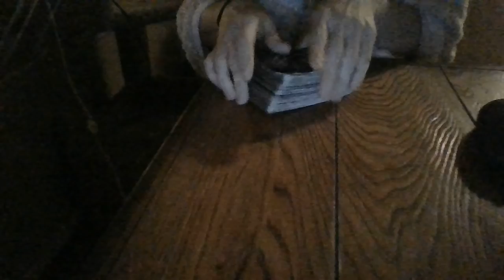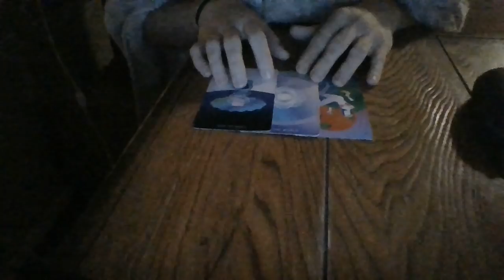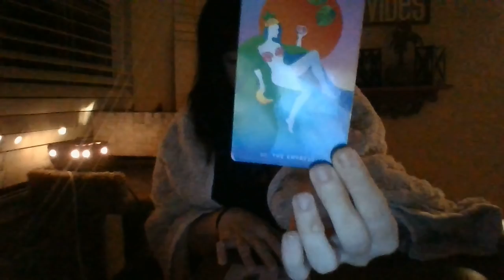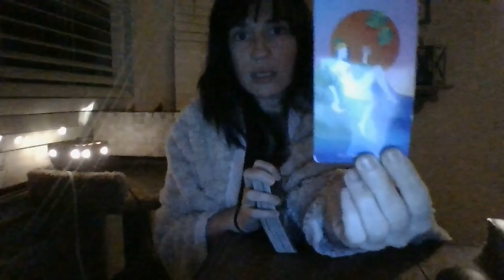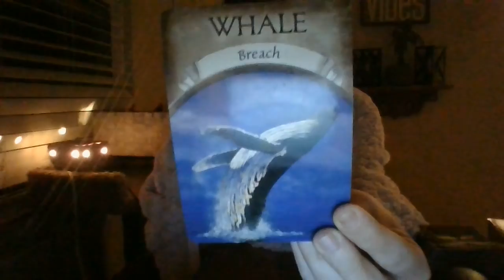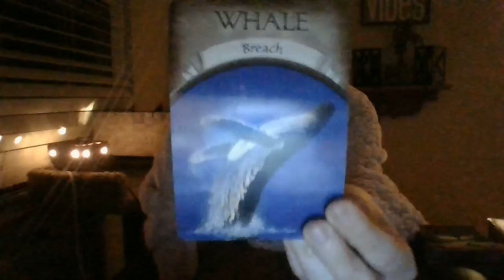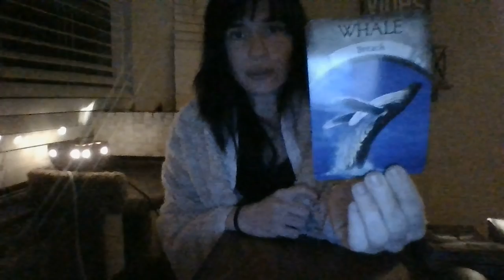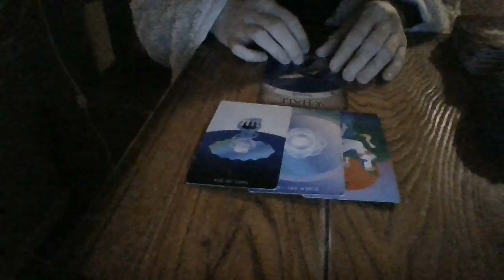3/22- DELAYED INHERITANCE COMING! CONGRATS!